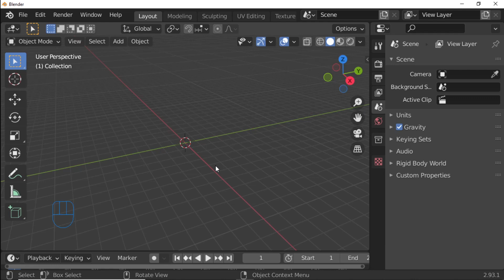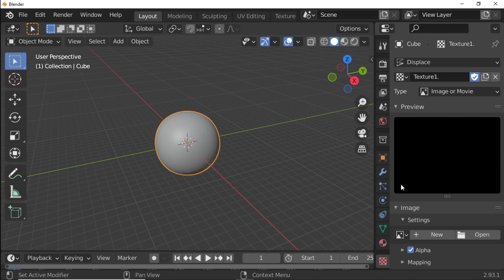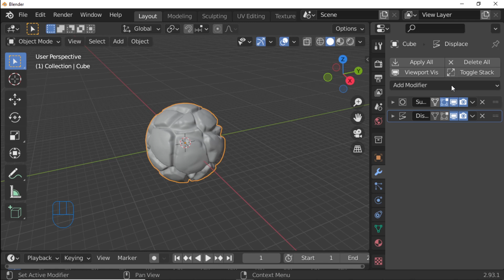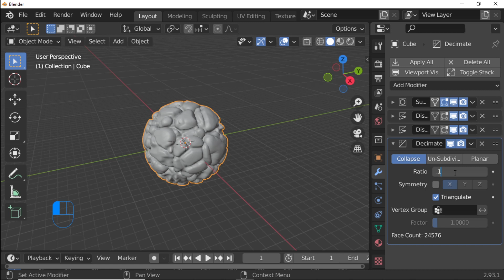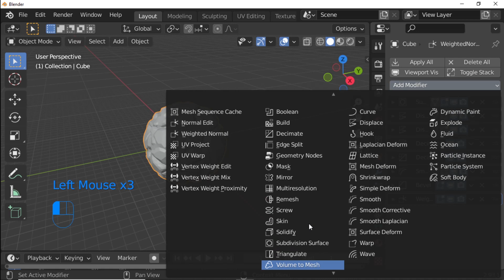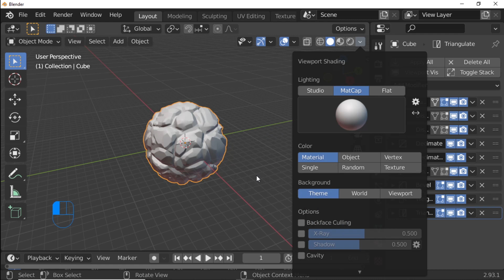Blender Stylized Rock | without sculpting | ( Blender Tutorial )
Learn how to make stylized rocks in blender without add-on in blender 2.9
Blender are free open source software easy to learning software
( this video absolutely free )

Qt QpushButton Cool Hover Event Animation with Python Product